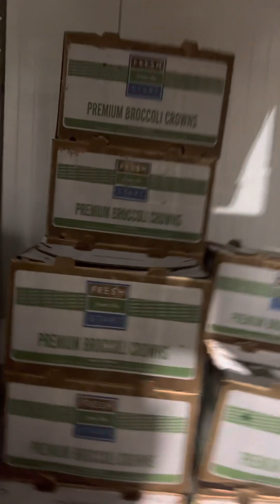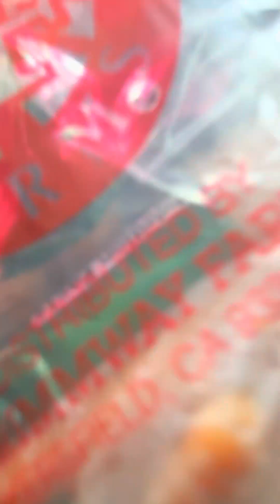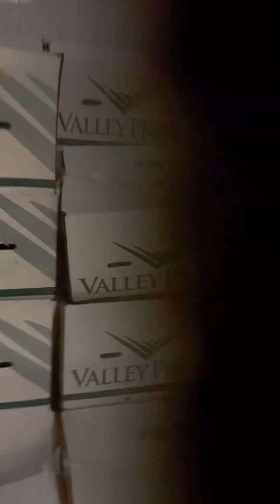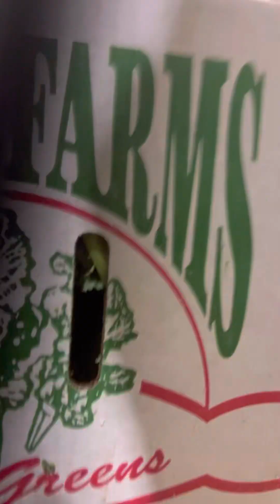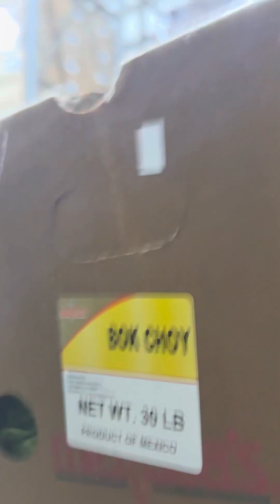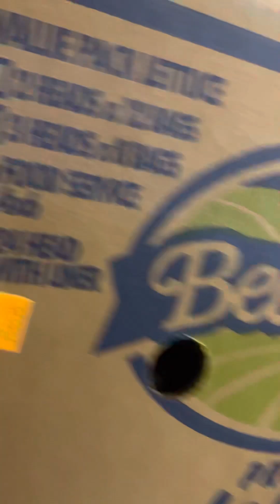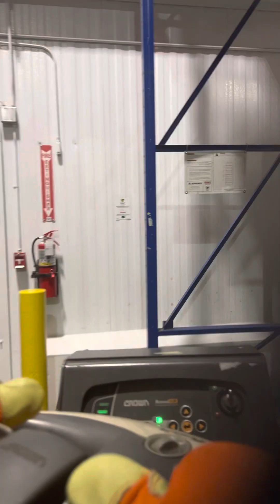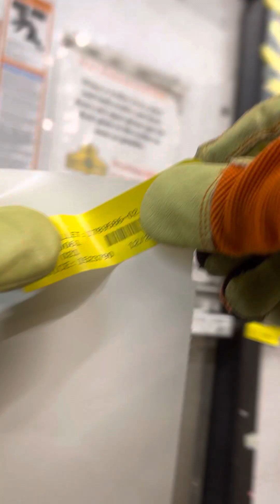Warehouse Order Picking Distribution center. HOW TOO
An order picker or orderpicker is defined as a person or a piece of equipment used to pick and deliver material needed for filling orders from storage.